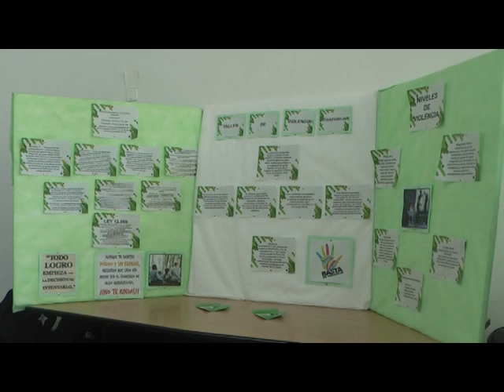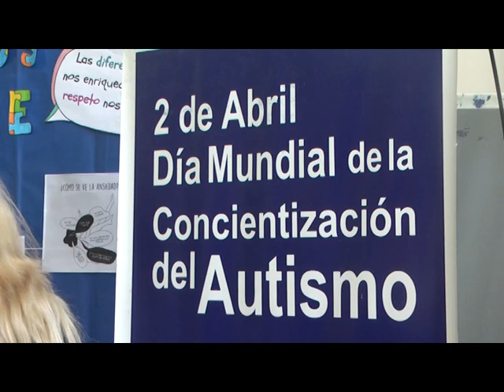MARISOL TEDESCHI - PRIMER ENCUENTRO REGIONAL DE PSICOLOGÍA SOCIAL